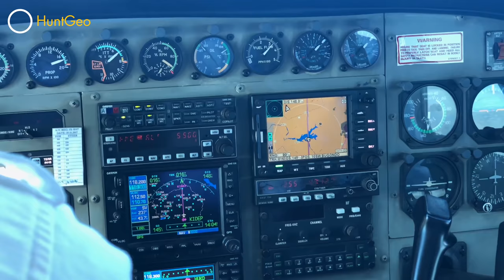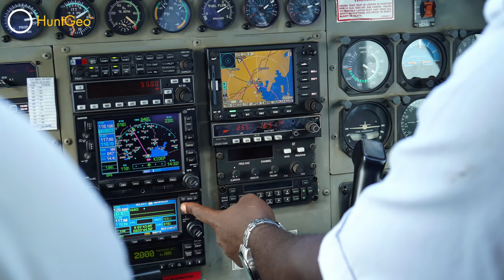Nile Buffalo and plains game hunt in Uganda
Hunting safari in Uganda. Next to the nile buffalo was also Uganda Kob, Guenther Dik Dik, Oribi, Jackson Hartebeest, Nile bushbuck, East African Bushbuck, Bohor Reedbuck and Warthog on our program. A great safari with a great hunter